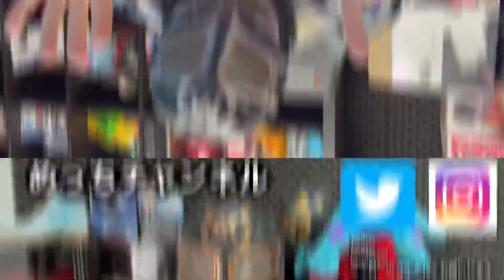【Supreme】ノース！ラインナップ 23FW Week15【シュプリーム】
今週のシュプリーム 2023FW Week15は
ノースフェイスなどのライナップ予定を見ていきます！

何を狙うか悩んでます！めっち

※変更追加等があるかも知れませんので